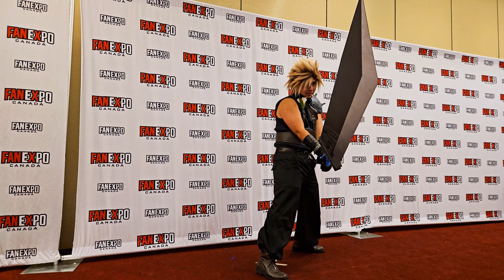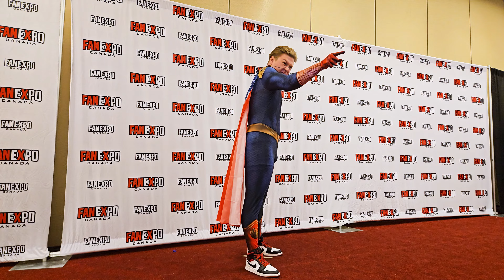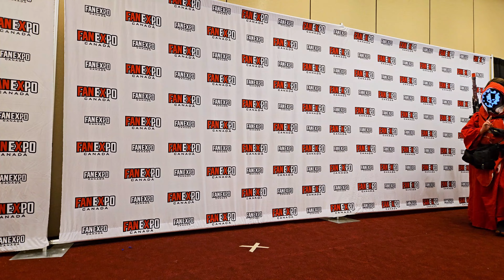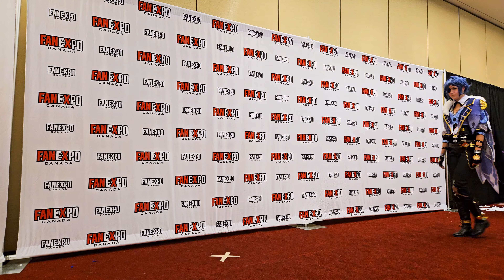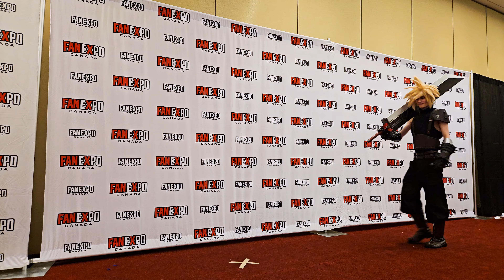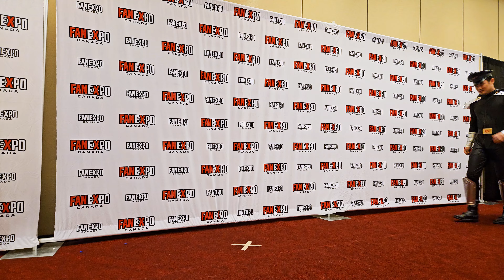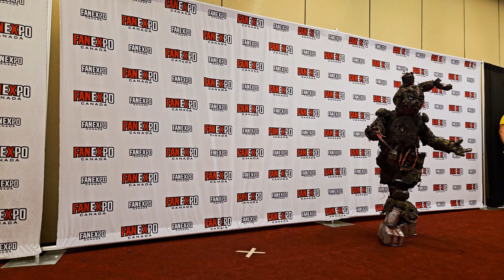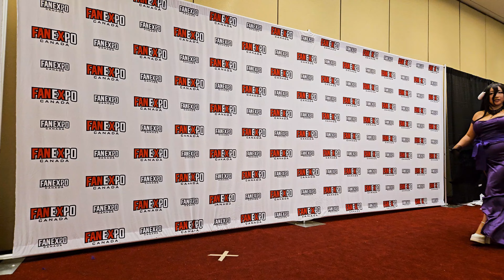Fan Expo Canada 2024 | Saturday Red Carpet Cosplay Show!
The best cosplays walk the red carpet at Fan Expo Canada!

for event info & tickets!

Pop Hard Case | Funko Pop Protectors

First Form Collectibles | Funko Pops, Manga, Comics & More!

Hobby-Bee Canada | Anime Figures & Collectibles
Earn 2X Points on Your Next Purchase

Follow us or I will steal your Funko Pops!

Our gear:
DJI Osmo 6 Handheld Gimbal
DJI Osmo 2 Handheld Gimbal
Samsung Galaxy S23
Samsung Galaxy S10
Rode Wireless Go II Dual Channel Mic
Turntable Display
Studio Lights